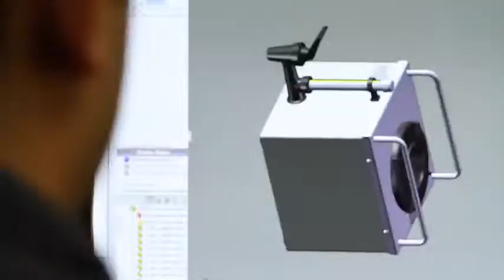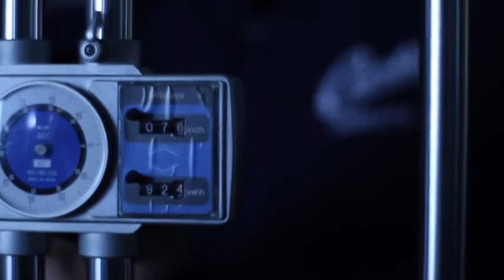Wilbur Curtis Paper Filters 15.00 X 5.50, 500/Case - Commercial-Grade Paper Filters for Coff Reviews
This is the best Disposable Filters in the marketplace with cheap price that you can easily afford.
Wilbur Curtis Paper Filters 15.00 X 5.50, 500/Case - Commercial-Grade Paper Filters for Coffee Brewing - GEM-6-101 (Pack of 500) Reviews:

Brew Basket Compatibility: WC-3398, WC-3422, WC-3422IC, WC-3399, WC-3396-101 Paper coffee filters were made from high-grade paper to provide an even flow of coffee through the filter and preserve taste.
Designed to be used with commercial coffee brewers. Paper coffee filters (for commercial use) prevent coffee grounds from overflowing while brewing.
Paper filter meets commercial brewer needs and preserves coffee flavor.
The Wilbur Curtis name is synonymous with a full line of the world's most advanced, top-of-the-line commercial coffee brewing equipment, iced tea brewing systems and specialty beverage dispensers. These paper coffee filters are easy to use and dependable for restaurants.
Wilbur Curtis is the preferred beverage equipment provider of restaurants, hotels and other commercial food service establishments. Its products are designed to meet the durability and performance needs of food service professionals. Popular choice because these commercial coffee paper filters preserve the fresh taste of gourmet coffee.
ABOUT WILBUR CURTIS: Celebrating over 70 years and four generations of family ownership, the Wilbur Curtis Company was founded on a simple passion for great coffee. Combining truly valuable partnerships with an unquenchable thirst for innovation and technology has led Curtis to manufacture world-leading commercial coffee and tea brewing equipment.
CURTIS CARE: Our Curtis Care® Program ensures a trouble-free operation throughout the life of your equipment. We do this through our network of Curtis Trained and Certified Independent Service Technicians.
PRODUCT DETAILS: Wilbur Curtis Paper Filters 15.00 X 5.50, 500/Case - Commercial-Grade Paper Filters for Coffee Brewing - GEM-6-101 (Pack of 500). Brew Basket Compatibility: WC-3398, WC-3422, WC-3422IC, WC-3399, WC-3396-101 Paper coffee filters were made from high-grade paper to provide an even flow of coffee through the filter and preserve taste. Designed to be used with commercial coffee brewers. Paper coffee filters (for commercial use) prevent coffee grounds from overflowing while brewing. Paper filter meets commercial brewer needs and preserves coffee flavor. These paper filters are perfect for commercial coffee brewers.
Wilbur Curtis Paper Filters 15.00 X 5.50, 500/Case - Commercial-Grade Paper Filters for Coffee Brewing - GEM-6-101 (Pack of 500)